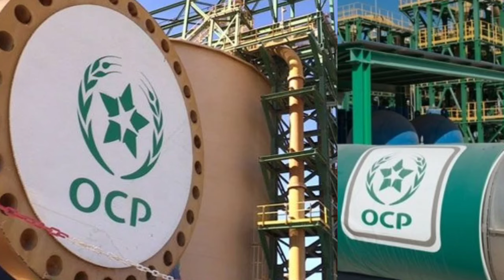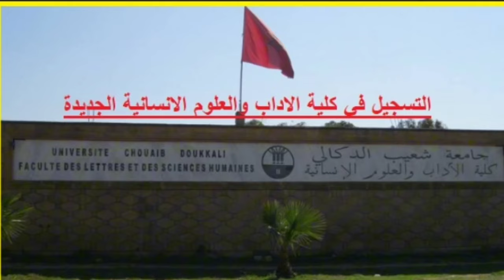قصة مدينة الجديدة المغربية،بالعربية وبالأمازيغية.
نتعرف في هذه الفيديو على مدينة الجديدة المغربية وسردها باللغة العربية والأمازيغية لتقريب المعلومات للمستمع والتعرف على هذه المدينة الحضارية والمتألقة...